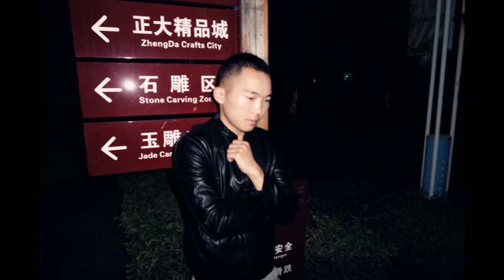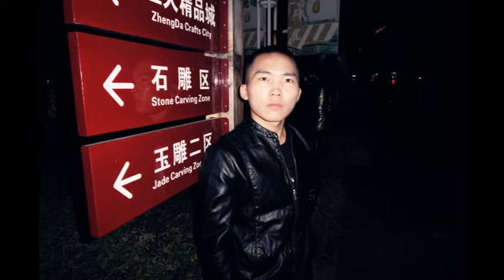Jincheng Zhang - Circumference I Love You (Background Music) (Instrumental Song) (Official Audio)